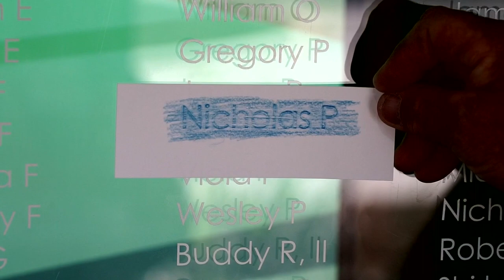Parent's hear son's heartbeat again in donor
Right now there are scores of people waiting for a life-saving organ transplant.